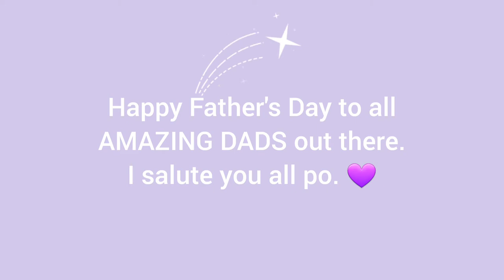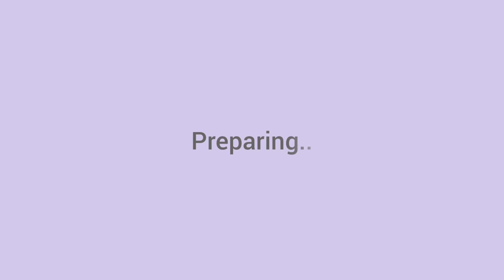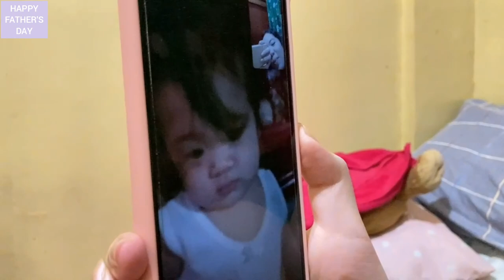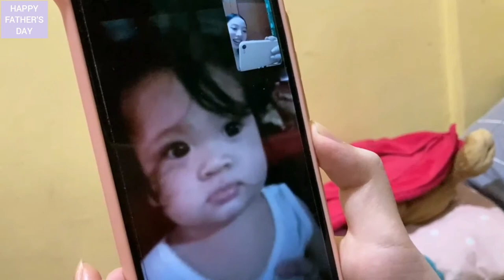OUR FATHER'S DAY CELEBRATION 2021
June 20, 2021 -- Father's Day!! Happy Dad's Day Pa!

Thank you for everything. Thank you for the unconditional love you give to us. Thank you for taking care of us. Thank you for providing our basic needs. Thank you for showing kindness and for being patient to us. Thank you for your love Pa. (You are the best and amazing man for me!!)

To all my KAPISNGI and ka-Team Tarah fathers out there.. Happy Father's Day to you all. Stay safe and MABUHAY KAYONG LAHAT!

To my uncles, lolos and cousins HAPPY Father's Day! I love you all and you deserve everything in life. Masaya ako na makita kayong masaya din. 💙

MUSIC IN THE VIDEO:
Musician: MBB

Musician: Declan DP feat Joanna Pastel

Musician: Airixis

Musician: IKSON

Musician: MegaEnx